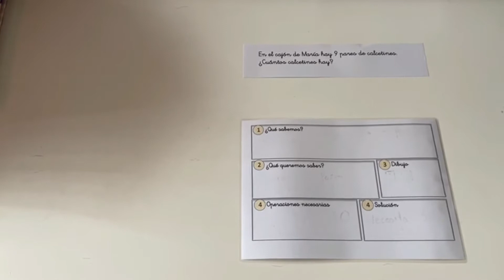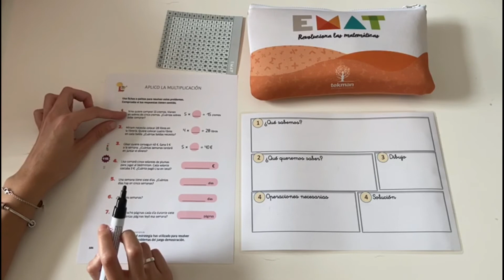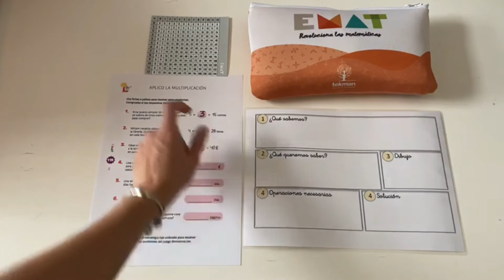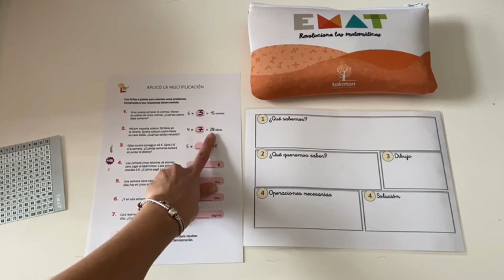RESOLUCIÓN DE PROBLEMAS PARA NIÑOS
¿Qué pasos debo seguir para resolver un problema?